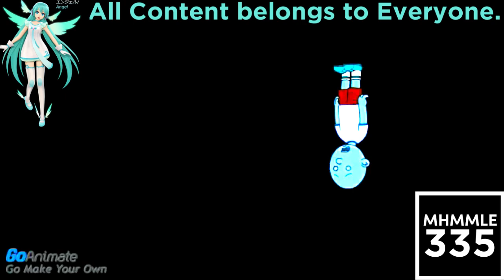(REQUESTED) Not Sure What i Did To Caillou Disrespects An Opinion